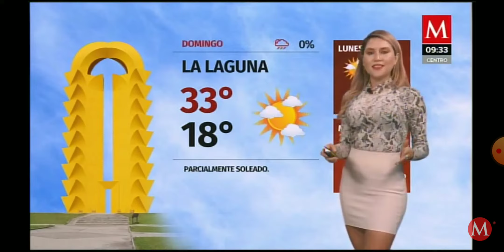América Álvarez 2021 02 28